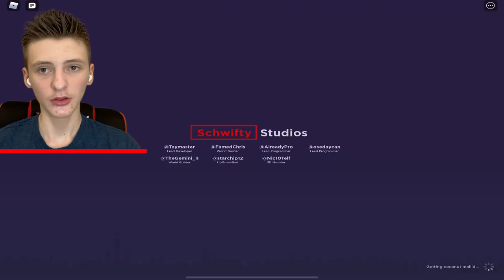I Played Mad City in ENGLISH!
In todays video I am going to be playing Mad City in English! In the last video where I played Mad City in French, I asked you what language you would like to see me play with next, and the majority of you said ENGLISH (For some reason) So today I am going to be playing in English as a Police, trying to arrest as many criminals as I possibly can! I hope you enjoy!